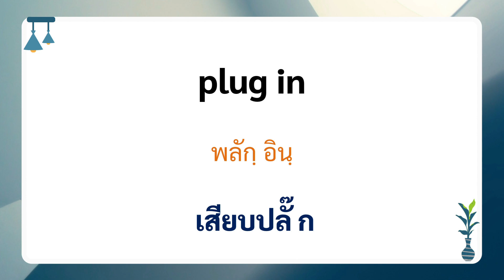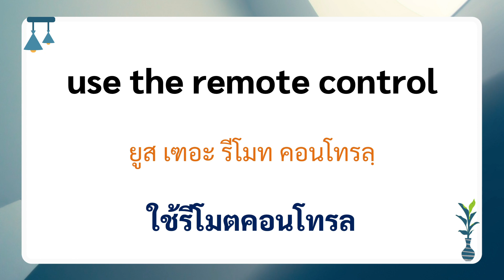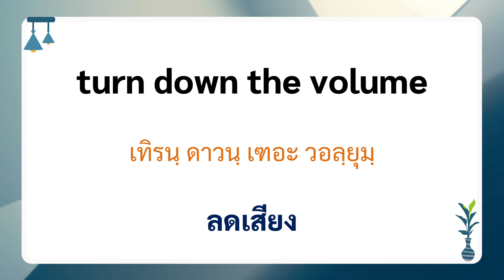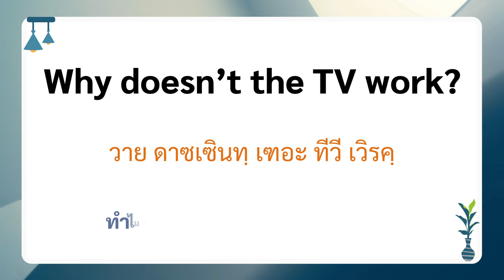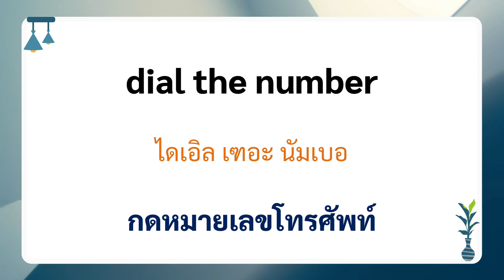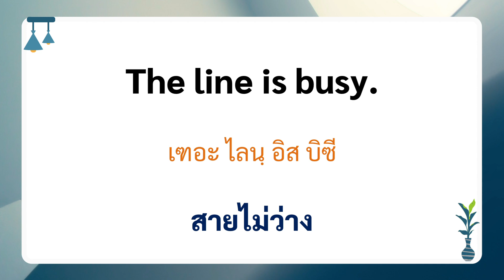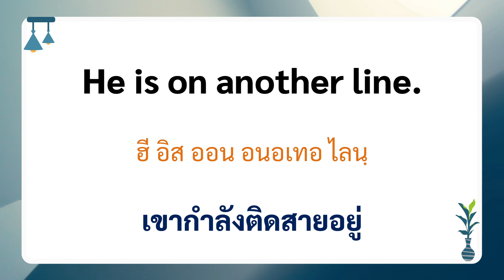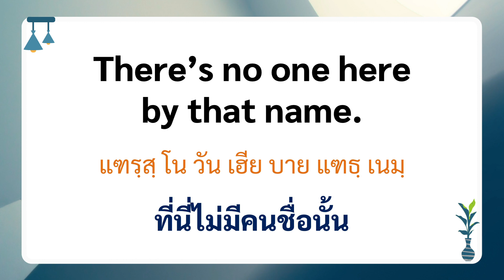พูดภาษาอังกฤษในชีวิตประจำวัน ประโยคในห้องนั่งเล่น โทรทัศน์ โทรศัพท์ Daily English Conversation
สอนพูด ฝึกฟัง ฝึกพูด ภาษาอังกฤษในชีวิตประจำวัน
ประโยคภาษาอังกฤษในห้องนั่งเล่น เกี่ยวกับโทรทัศน์ เปลี่ยนช่อง รายการโทรทัศน์ เสียบปลั๊ก ถอดปลั๊ก การรับโทรศัพท์ มีคนโทรมาก่อกวน สายไม่ว่าง ติดสายอยู่ และประโยคภาษาอังกฤษอื่นๆ ที่น่าสนใจ สำหรับเรียนเพื่อนำไปใช้ในชีวิตประจำวันได้อีกมากมาย

เรียนภาษาอังกฤษออนไลน์ ฟรี! คลิก

แจกศัพท์ภาษาอังกฤษพื้นฐาน 1,000 คลิก

สอน การแต่งประโยคภาษาอังกฤษ

เรียนภาษาอังกฤษ จากภาพสวยๆ บนอินสตาแกรม

คำศัพท์ภาษาอังกฤษ บทสนทนาภาษาอังกฤษ ไวยากรณ์ แบบฝึกหัดพร้อมเฉลย และบทเรียนภาษาอังกฤษอีกมากมาย เรียนภาษาอังกฤษตั้งแต่พื้นฐาน จนถึงระดับสูง ฟรี 100% โดย อาจารย์ต้นอมร